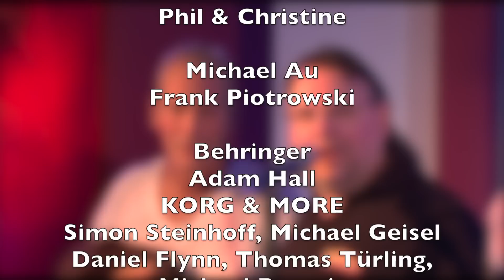12 Kal David "Let's make $ 1,000,000"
KAL DAVID
and the Real Deal
featuring Miss Lauri Bono

Drums
Mike Nappi

Hammond B3
Adam Klipple

Trumpet
Frank Wiesen

Sax
Heiner Schmitz

Trombone
Torsten Heizmann

additional Vocals
Dorien Deighton

Live Sound, Recording & Mix
Martin Ernst
Janosch John
DogHouseStudios

Backline
Patris Kirchhof/artduschock

Live Video
Detlev Sackenheim
Pablo Kievernagel
Hagü Schmitz

Photography
Hagü Schmitz

Video Edit
Martin Ernst

Graphics
Michael Smit & Karim Durra

Paintings
Sascha Reichert

Accounting
Gerd Bodden
Rosemarie Severin

Catering
Dorien, Mini, Gustav, Heidi, Alex
and so many dear friends

Special Thanks to:

Phil & Christine
Michael Au
Frank Piotrowski
Behringer
Adam Hall
KORG & MORE
Simon Steinhoff, Michael Geisel
Daniel Flynn, Thomas Türling, Michael Romeis
HAMMOND
KAWAI
Michael Kunz

ari records
Tone de Cologne Publ.
DogHouseStudios

Idea & Direction
Martin Ernst